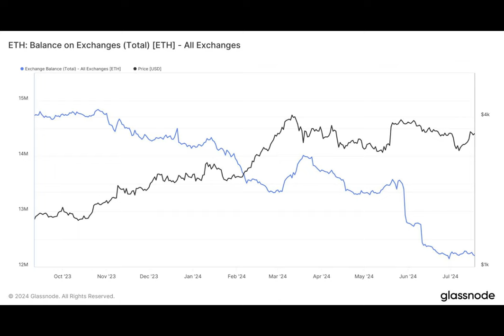ETH Party is Just Getting Started: Balance on Exchange Drop Ahead of Spot Ethereum ETF Launch!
Why is Ethereum poised to shine in the crypto market? Picture this: Bitcoin's rollercoaster ride post-ETF approval. Now, Ethereum, the second-largest token, is gearing up for a similar trajectory. Will it follow suit and hit new highs?